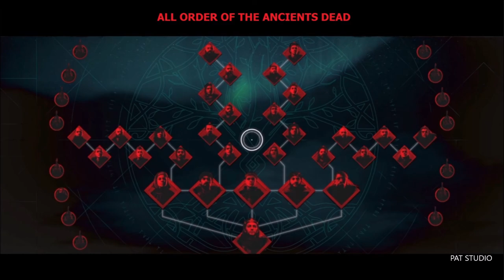ASSASSIN'S CREED VALHALLA ORDER OF THE ANCIENTS LOCATIONS ASSASSIN'S CREED VALHALLA ENDING SONG